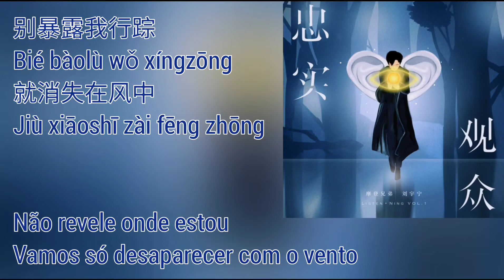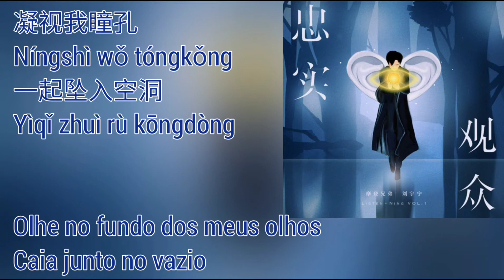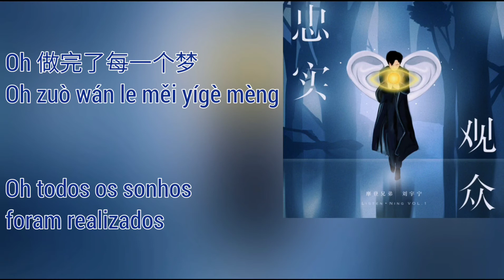Liu Yuning (摩登兄弟刘宇宁) - 忠实观众 (Zhong Shi Guan Zhong) pt-br+lyrics